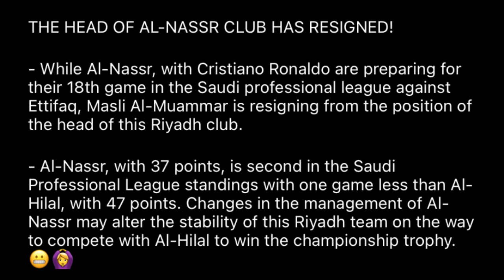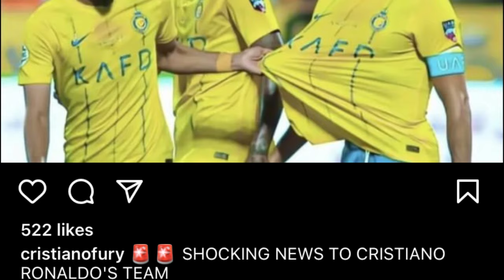hapdeng ka jingkmen mih kynsan ka khubor kaba theh umpjah ia u ronaldo bad ka al nassr peit jia aiu